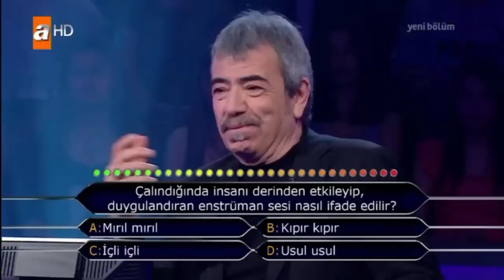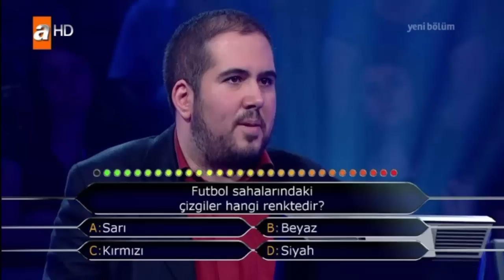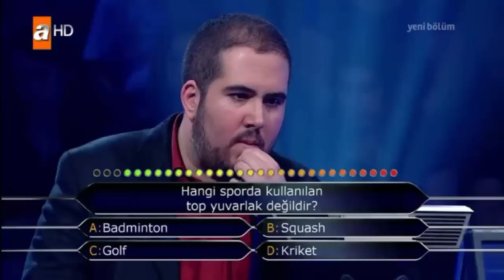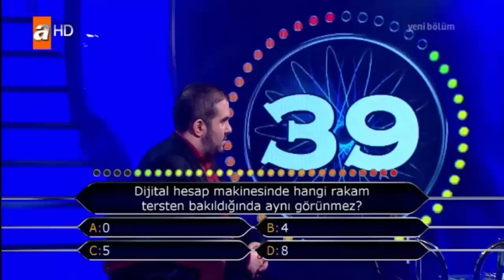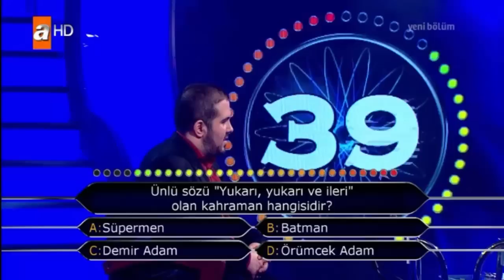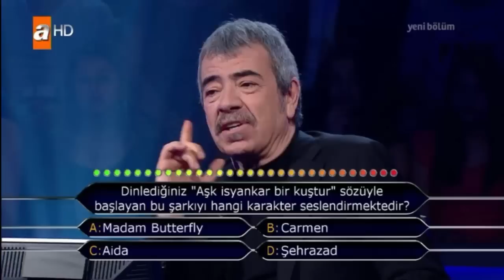Kim Milyoner Olmak İster 25 Mayıs 2015 Sinancan Sözen 466. bölüm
32 yaşındaki SİNANCAN SÖZEN, Bilgi Üniversitesi İşletme Bölümü’nden mezun. Sinancan’ın hedefi 125.000 TL kazanmak.